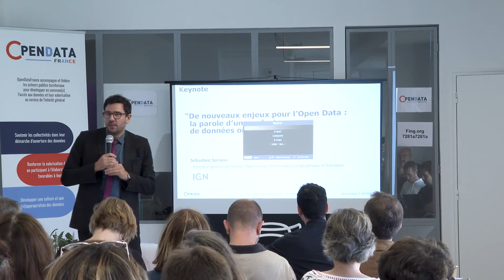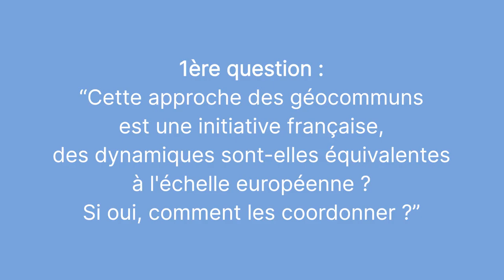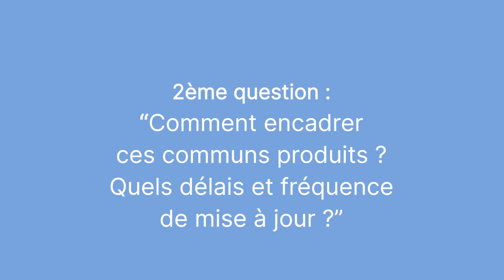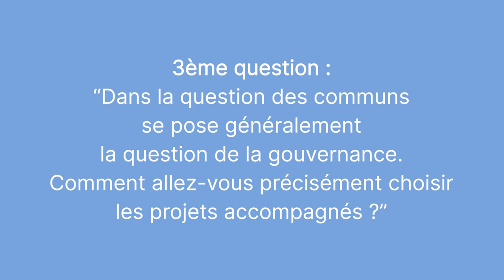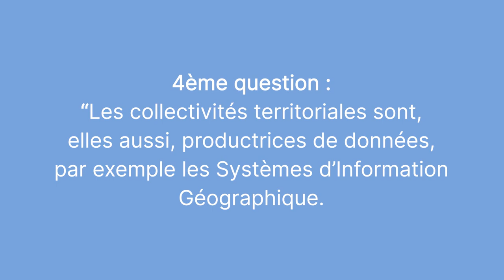Rencontre OpenDataFrance 2022 - Intervention de M. Sébastien Soriano, directeur de l’IGN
Rencontre OpenDataFrance 2022 - Intervention de M. Sébastien Soriano, directeur de l’Institut National de l’Information Géographique et forestière (IGN) sur le thème : “De nouveaux enjeux pour l’Open Data : la parole d’un producteur de données ouvertes, l’IGN” - 20 octobre 2022